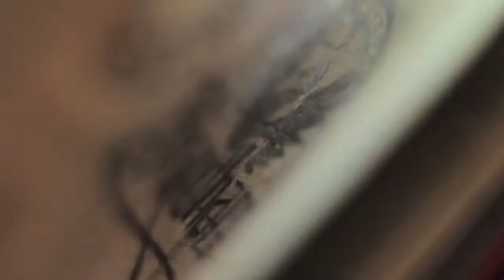Meet Brandhärd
Brandhärd ist einer unserer Headliner vom diesjährigen Openair Birsfelden!